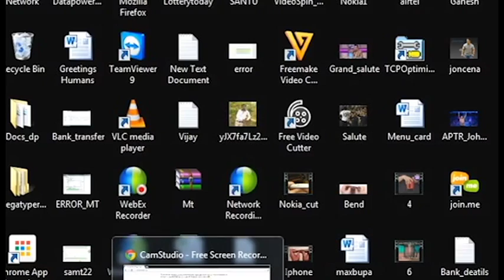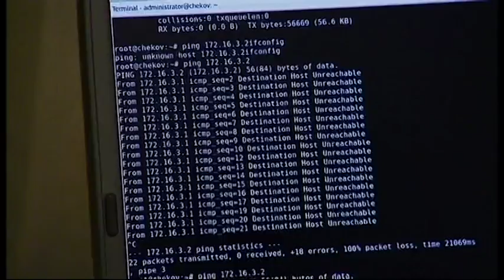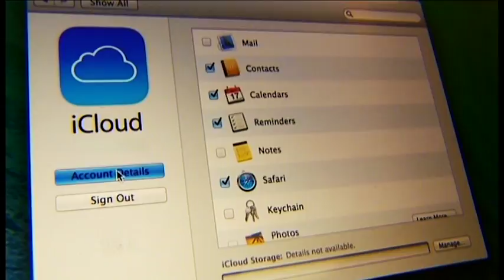Ransomware holds your computer files hostage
Hackers are using something called ransomware and are targeting not just huge organizations, but individuals as well. The malicious software can lock every document, bank statement, and personal photo on your computer. They hold it hostage until you pay a ransom.